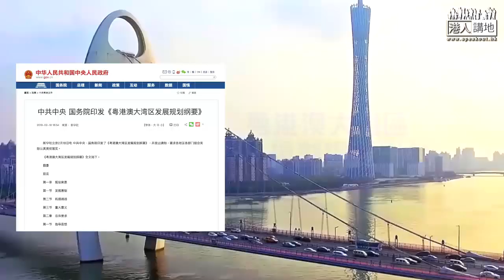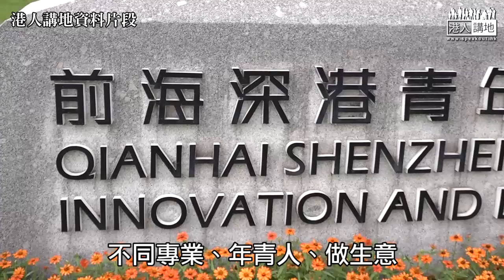【短片】【一齊為大灣區畀意見！】 粵港澳大灣區規劃綱要出台、專訪全國人大常委譚耀宗解讀「綱要」用意：香港位置重要、國事優勢提供未來發展路向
//譚耀宗對香港重要性相當有信心、他指中央官員來香港舉辦宣講會，凸顯了香港在大灣區地位重要 ！//